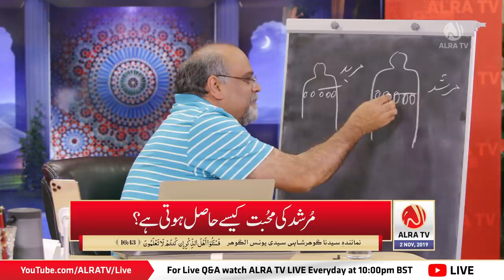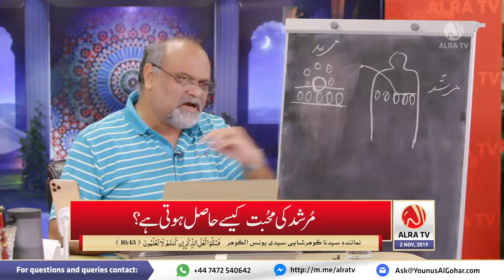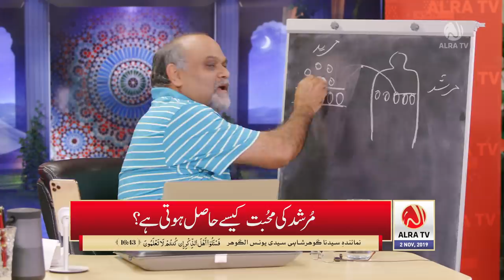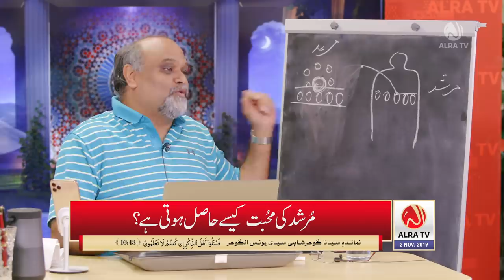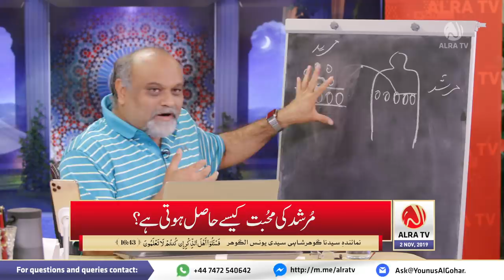Murshid Ki Mohabbat Kesay Hasil Hoti Hai? | ALRA TV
In this video, Sufi Master Younus AlGohar beautifully illustrates how one is prepared to obtain the love of the Spiritual Master. What is the spiritual mechanism through which one’s souls are dyed in the colours of love? How does one reach this stage in spirituality? And is it possible to love the Spiritual Master with your own efforts?

Find out in the full video!